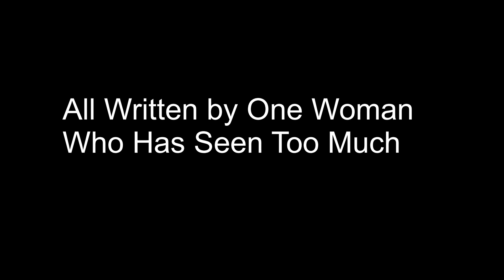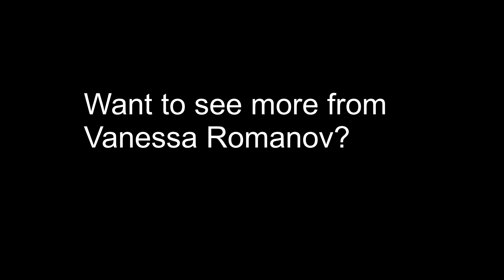Book Trailer For Intellectual Conversations & Observational Thoughts Series - Volumes 1-3 (2024)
Intellectual Conversations & Observational Thoughts Book Trailer for volumes 1-3